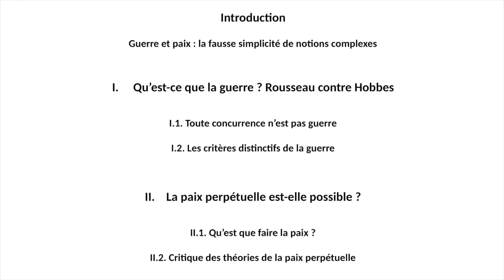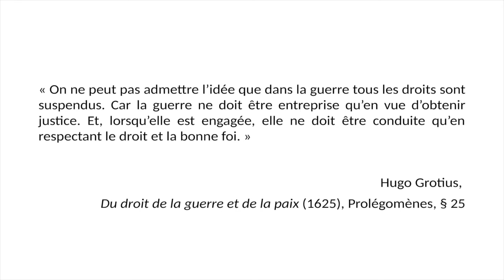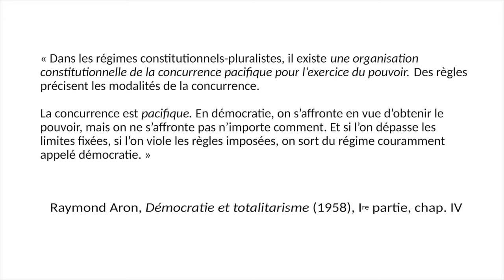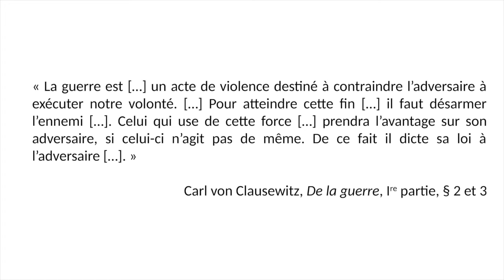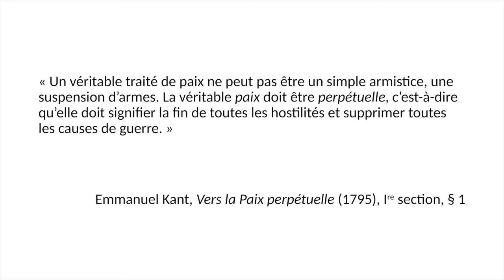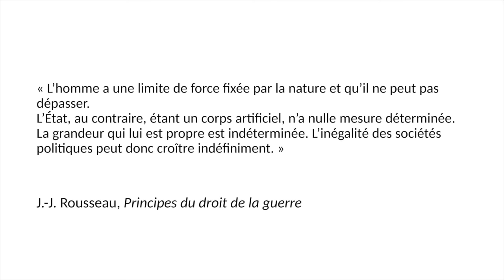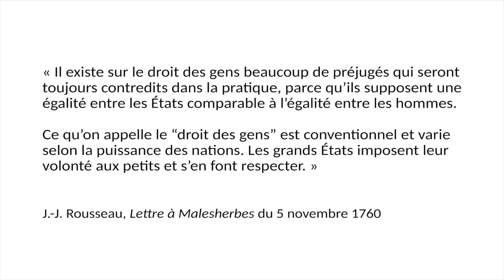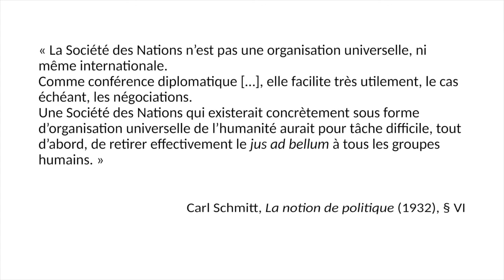Faire la guerre / faire la paix. Le défi majeur du droit international.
Par Blaise Bachofen, maître de conférences en philosophie du droit à l'université de Cergy-Pontoise. Conférence du 26 janvier 2017.

Qu’est-ce que « faire la guerre » ? A première vue, il est beaucoup plus simple de répondre à cette question que de savoir ce que signifie « faire la paix ». La guerre est un état de fait. La violence brutale et unilatérale suffit pour que la guerre existe. Faire la paix, en revanche, c'est instituer du droit, c’est trouver un accord acceptable entre les parties. Cependant, cette opposition guerre/paix, d’apparence si simple, doit être nuancée. Tout conflit, toute violence n’est pas une "guerre". Y a-t-il par exemple un sens à parler de "guerre économique" ou de "guerre contre le terrorisme" ? Quelles sont les finalités spécifiques de la guerre par rapport aux autres formes de conflit ? Comment faire la guerre de telle façon qu'on ne la refasse pas indéfiniment ?

Blaise Bachofen, maître de conférences en philosophie du droit à l'université de Cergy-Pontoise, s’attachera à répondre à ces questions. Pour cela, il exposera la possibilité de penser une rationalité dans la guerre, voire un réel "droit de la guerre".